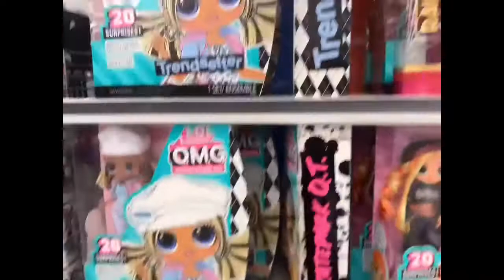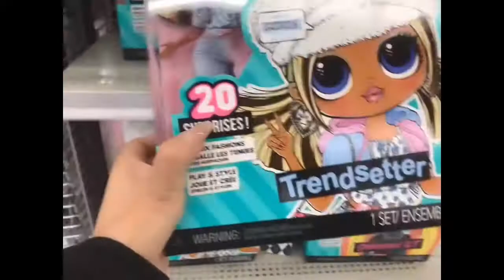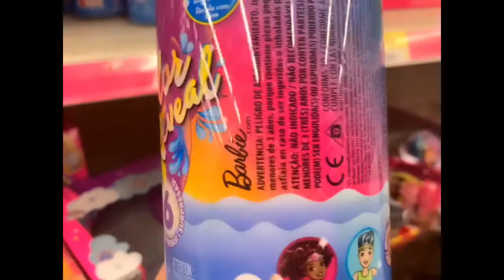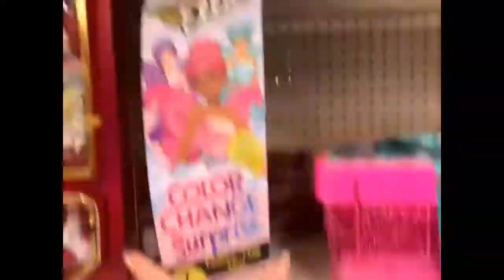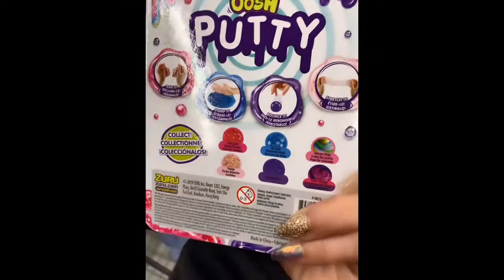Shopping for a 5 year old Birthday Girl at Walmart!🥳👧🎈birthday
Shopping at Walmart for a 5 year old birthday girl at the toy section in hopes of purchasing a gift for the party.

Positive Quote: Choose Happy!

Follow us on:

Other YouTube channel: Ella’s Beauty Bliss